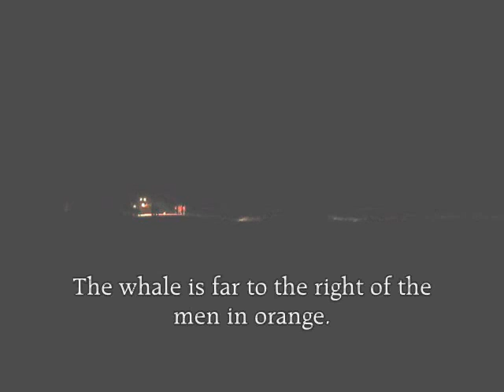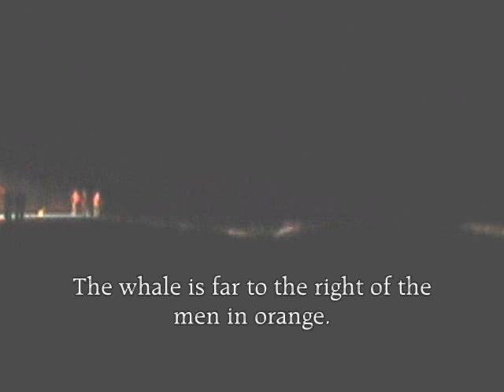Humback Whale, Beached in East Hampton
Humback Whale, Beached in East Hampton. It is not easy to see the whale in this video. Though, you see the surrounding scene and hear the wind and surf (which made it difficult to sedate the whale.) Video from Thursday evening, about 8:00pm. From the outside of the tape put up to keep people back from the whale. The whale is beached at Main Beach in East Hampton.